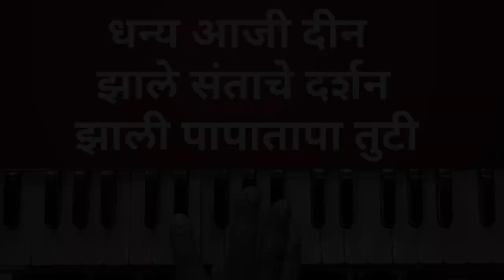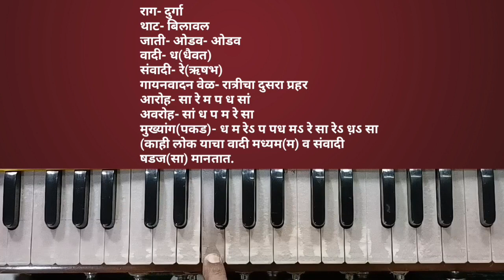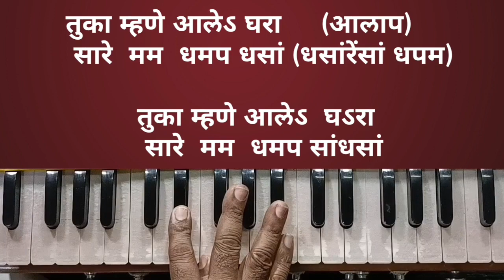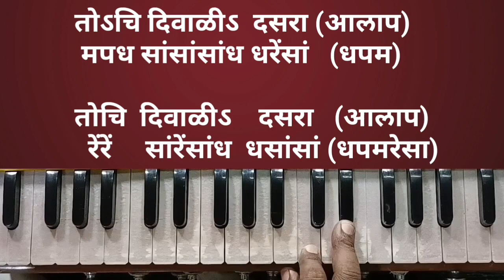दसरा विशेष अभंग | धन्य आजी दीन | Dhanya Aji Din | Sant Tukaram Maharaj | Rag Durga | Abhang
📸🎥Video Editing :- Shweta Shirke😊.

⭕riginal 💲ong ©️redit

i dont know own any copyright of the song. This is the harmonium video just for Learning Purpose

*CREDIT *COPYRIGHT*

All right to the respective music label, publishing and artists of the song, i am not sampling or using any part of the original song's audio or video in this video. if you are the rightful owner of any of the content i have used and want it removed, kindly before taking any action plz email me on and it will remove right away